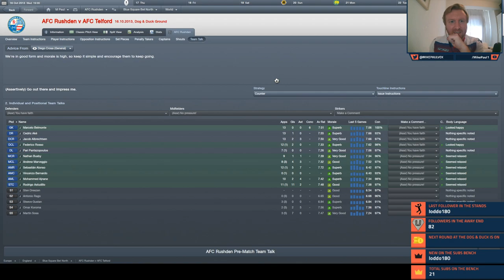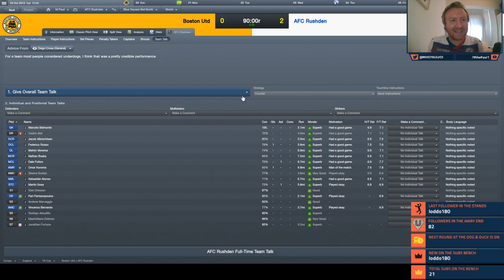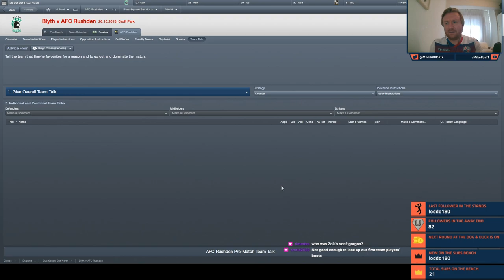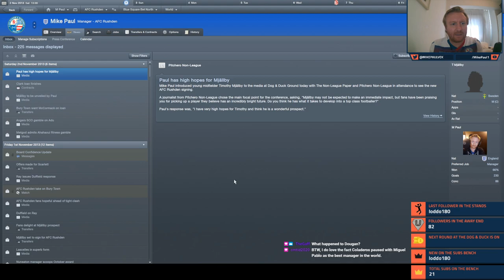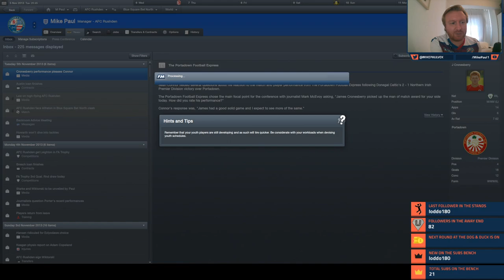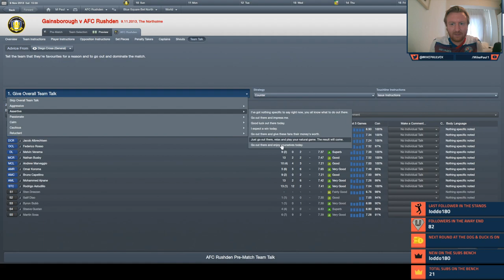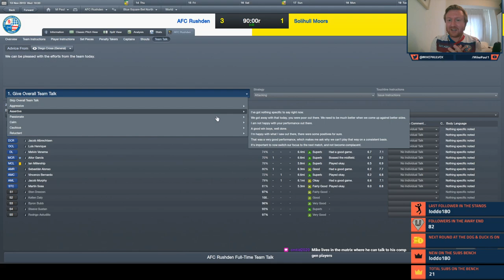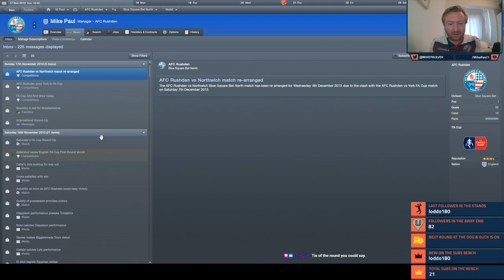Episode 22 (S3): Diamond Geezers 2 // FM12 Challenge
Your mighty Diamonds have scratched their way into the FA Cup qualifying rounds, and now it's time to make it to the first round proper. Also, the FA Trophy is in town, and you know what that means: THE TREBLE IS ON!

This was originally recorded live on Twitch, which explains why you can hear me interacting with a chat group that you can't see. If you'd like to get involved in the series as it's recorded live, join us on Twitch using the link above!